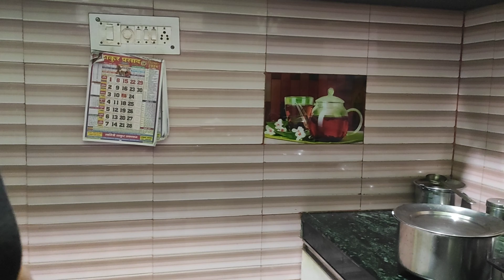सुबह घर पे क्या हो गया बनाया,अलग चूल्हे पे खाना🥱husband ne dinner में ये क्या बनाया🫢 #yt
🤜सुबह सुबह घर पे क्या हो गया बनाया अलग चूल्हे पे खाना 🥱husband ne dinner में ये क्या बनाया 🫢

Ayodhyavloggerdivya#ayodhyavlog#rammandirayodhya#ayodhyanightview#nightviewayodhyarampathmarg#ayodhyayoutuber#RamMandirconstructionnewupdate#AyodhyAairport#ayodhyaRailwayStation#rampath#dharmapathmarg#familyvlog#wonderful#bond#bhojpuri#romntic#trending#editing#explore#winter#reveiw#tag#ytshort#instagram#pakistan#housewifelifestyle#silksaree#housewife#wedding#silver#birthday#birthdaycelebreation#welcom#vidai#barat#jaimala#diwalicelebretation#masti#gift#recipe#babymasti#style#dance#makeup#cooking#cutebaby#babycare#pregnancy.               Thanks for your love and support 🙏